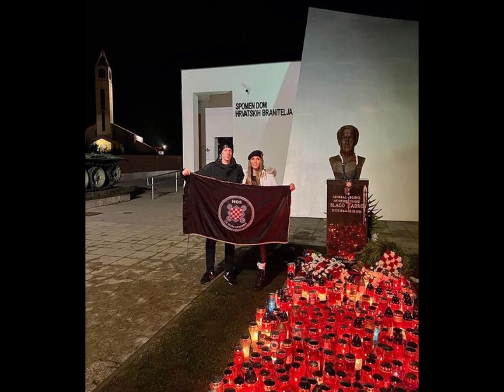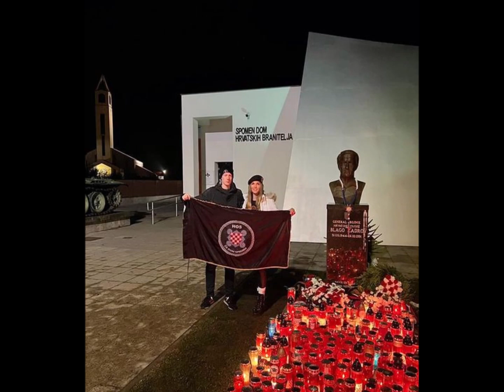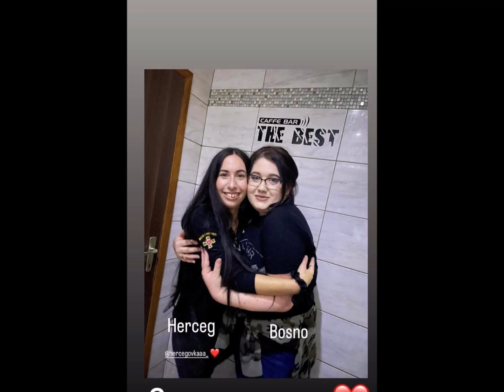Hrvatska mladost odala počast žrtvama grada heroja Vukovara